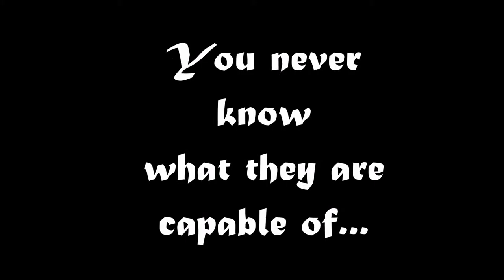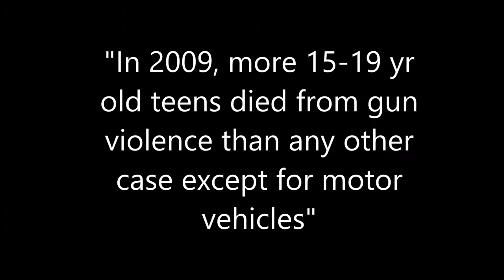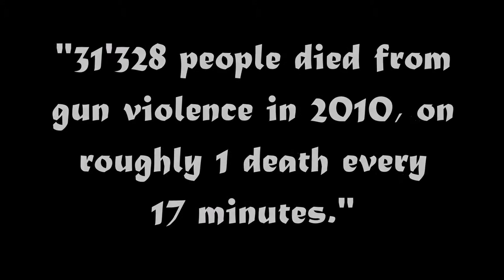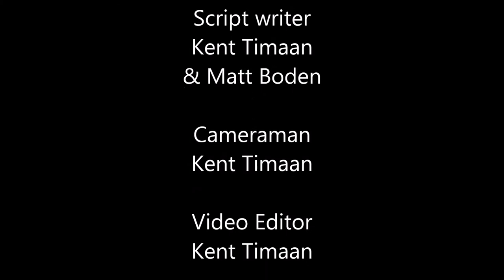Sir Oliver Mowat Crime stoppers trailer